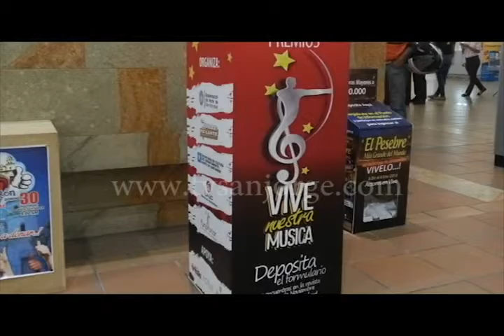ENTRETENIMIENTO - 27 de Octubre 2015